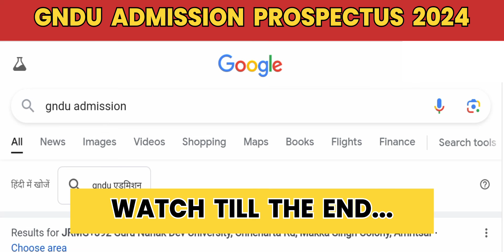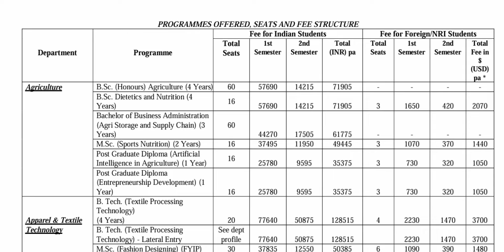How to Download GNDU Admission Prospectus 2024 | Gndu Admission 2024 - 2025 | Gndu Admission Process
New Session 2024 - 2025 Admission

• Gndu Admission 2024
• Gndu Admission Prospectus 2024
• Gndu Admission Notice
• Gndu Prospectus Download
• How to Download Gndu Admission Prospectus
• How to Apply for Gndu Admission
• Gndu Admission Process
• Gndu Course List
• Gndu Eligibility Criteria
• Gndu Fees Structure
• Gndu Seats Distribution
• Gndu Entrance Exam 2024
• Gndu Entrance Exam Syllabus
• Gndu Counseling Schedule 2024

✓ Gndu Admission
✓ Gndu Datesheet
✓ Gndu Exams
✓ Gndu Result
✓ Gndu News
✓ Gndu Notification